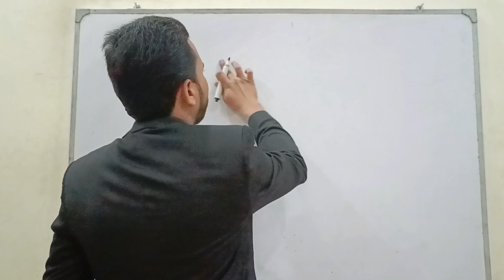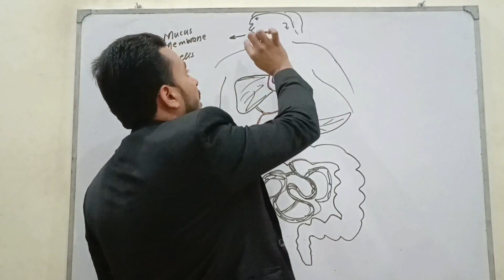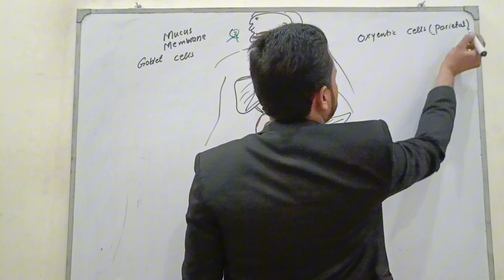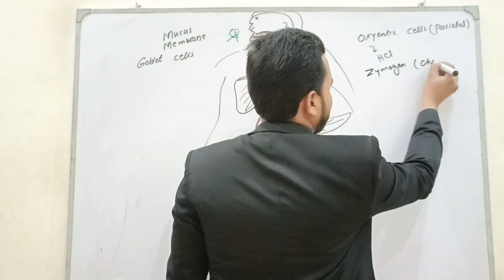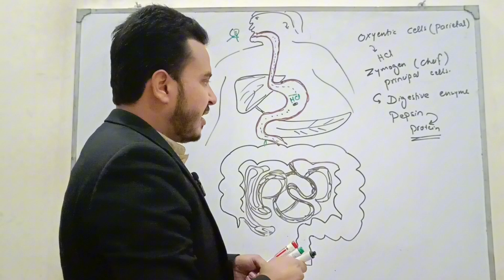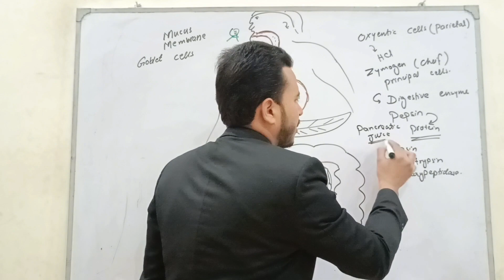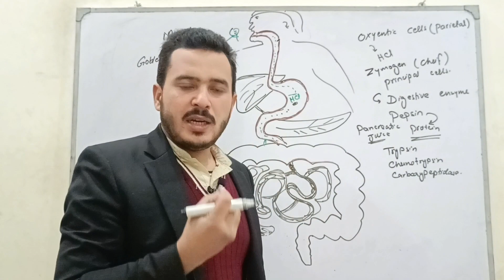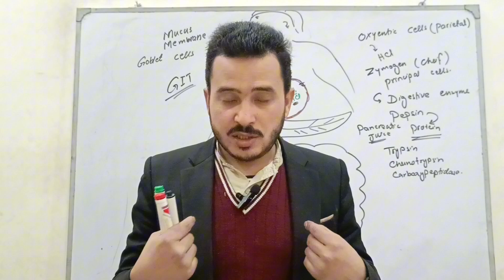role of digestive tract in first line of defense|immunity: digestive enzymes and acids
In this lecture we discussed that how digestive enzymes and acids are involved in first line of defense against antigens and pathogens. Basically we discussed that how mucus membranes and hydrochloric acid prevents pathogens from entering into body. We also discussed that what strategies, our body adopt to cop the foreign antigens and help in our immunity.
The lecture is very important for biology class 11 and students especially for federal board biology.

About:__________________________
Name: Ehsanullah
University: Graduated from Quaid e azam university Islamabad, Pakistan